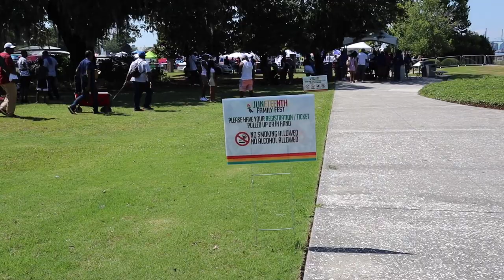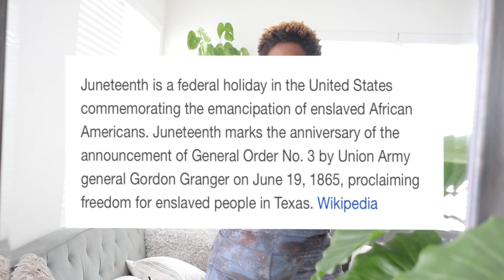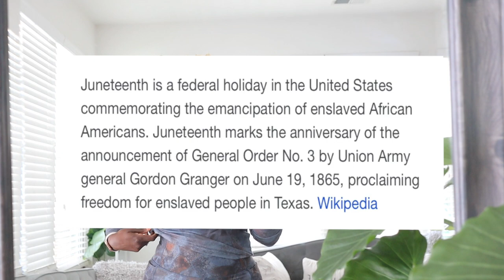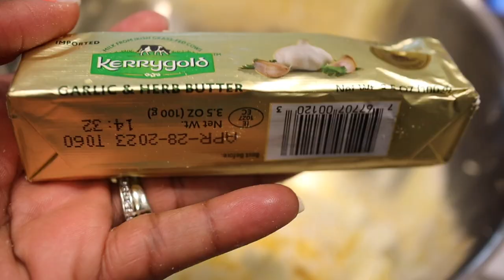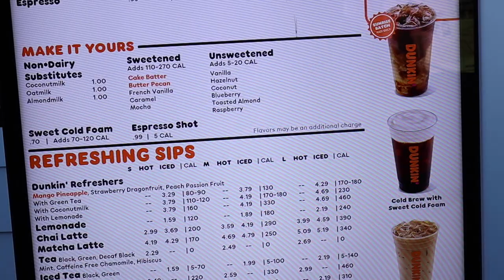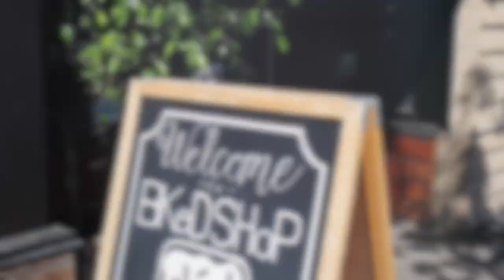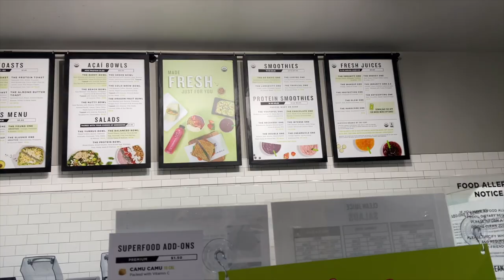WEEKEND VLOG | JUNETEENTH FESTIVAL IN CHARLESTON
Current: 1187 ✨

♡ LET’S CONNECT!